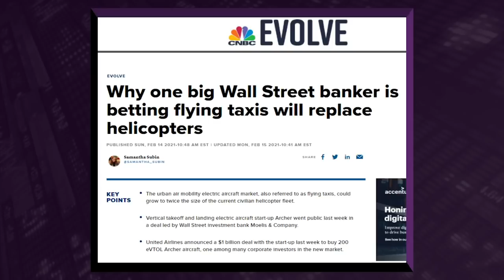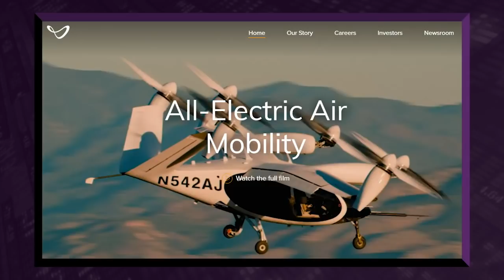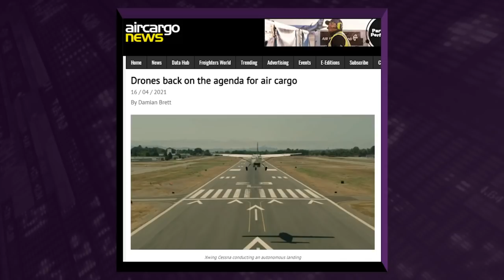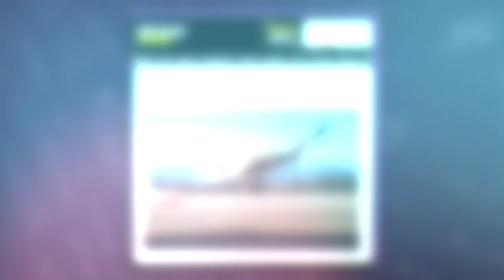3 Ways To Buy the Airline Disruption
Goodbye airlinGoodbye airlines! Hello eVTOL! The world of air transportation is about to change! Think of flying EVs or air taxis. And companies like UPS are already taking notice. These self-piloting eVTOL aircrafts are possible because of America 2.0 technology.

And I want YOU to be able to invest in the ground floor as this industry gains momentum. Find out everything about this airline disruption now and THREE ways to invest today.

To learn more about incredible America 2.0 opportunities, check out Profits Unlimited

Follow Paul on Social Media!